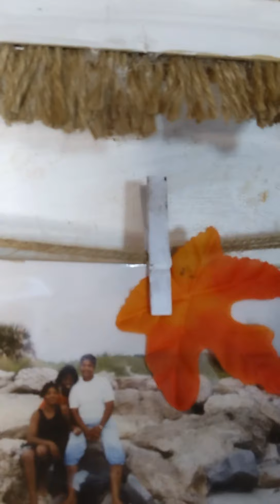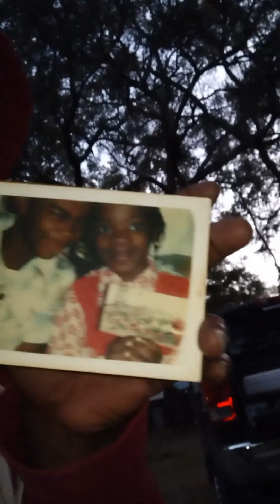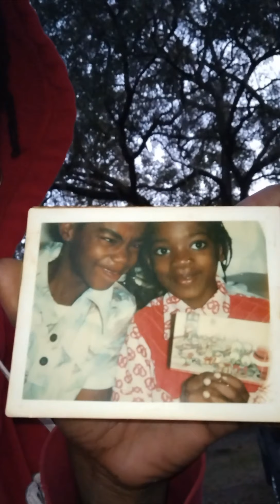One Hundred Eighty Days of Sunshine (Bonus Video)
In The Real To The Point Podcast/Video Bonus. Storytelling on the inspiration behind writing the latest Novel. It is a rollercoaster ride of how two different strangers form a friendship that will last for an eternity. Devin's Destiny book over view. Another topic in the program focuses on how a small town man becomes a caregiver for a Retired Vet and his wife. In the end you learn about sacrifice, selflessness actions that he possessed that sculpted his moral compass. This trait eludes many. Then reality happens. The greed and ambition of a wealthy Texas Oil heiress and her husband's envy is provoked in the backwoods of Florida. Leaving them to bully an innocent ordinary man.